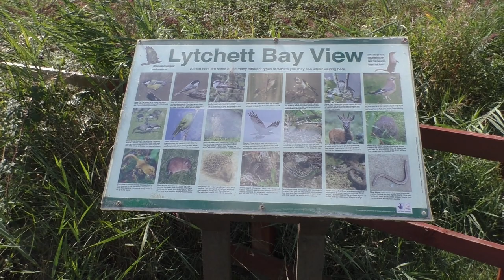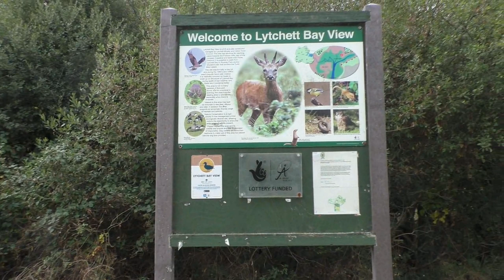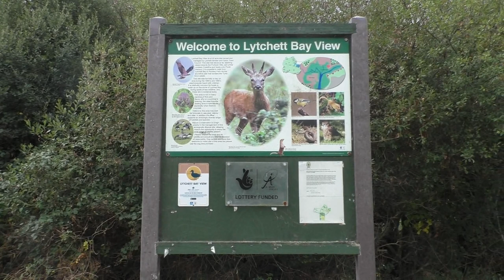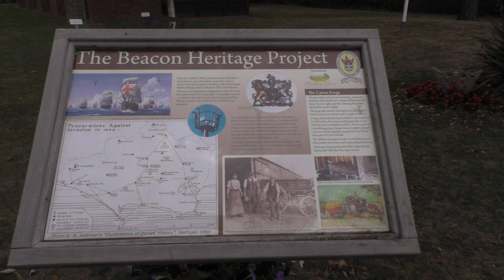Lytchette Bay Dorset August 27th 2022